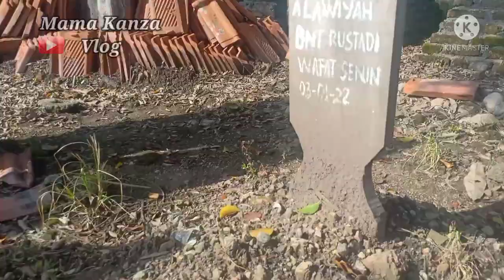Ziarah kuburan makam keluarga @KH Said gedongan Cirebon